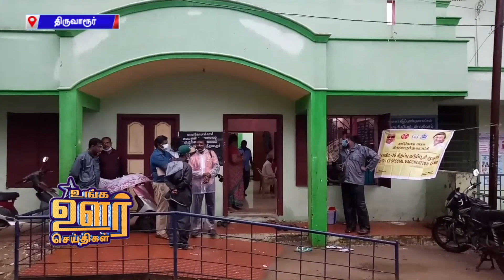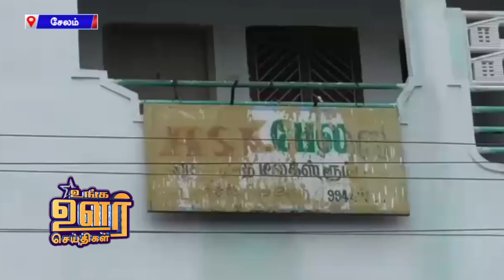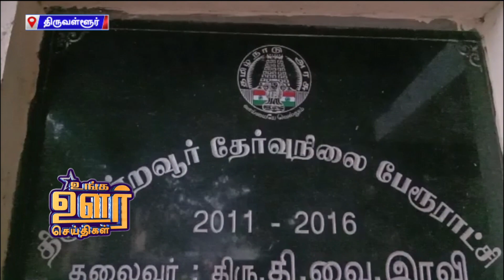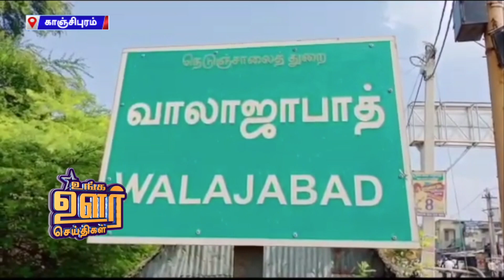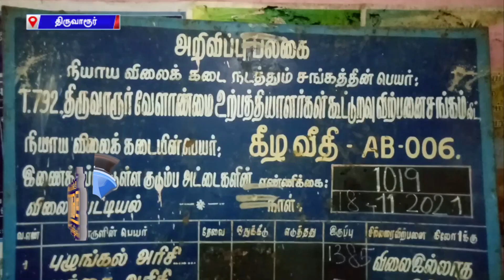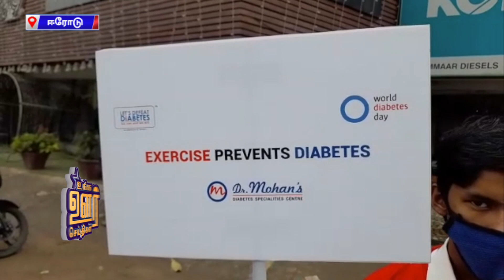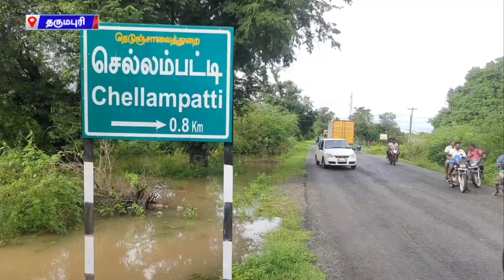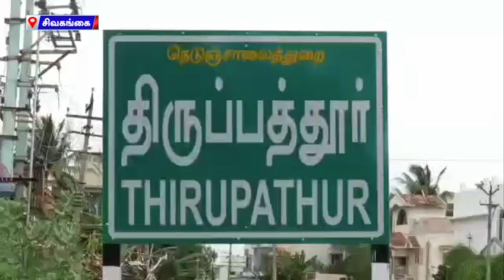`காவல் நிலையத்தில் நடந்த வளைகாப்பு!’ - பெண் காவலரை நெகிழ வைத்த சென்னை காவலர்கள் | Unga Oor Seithigal